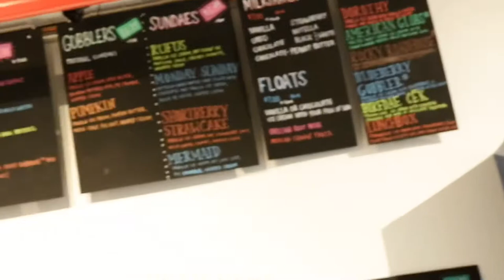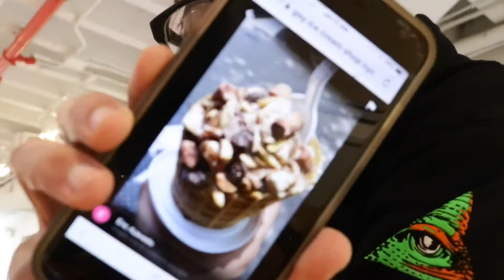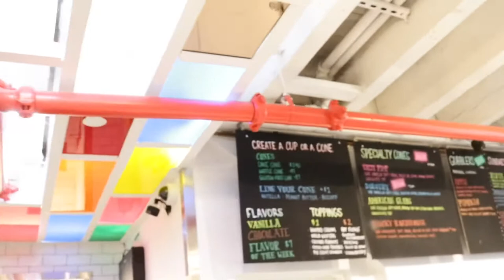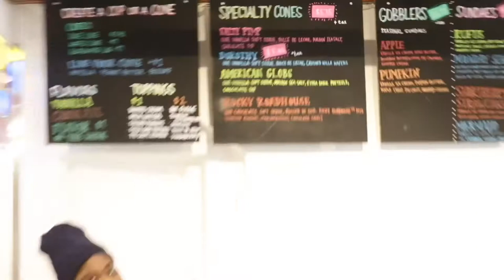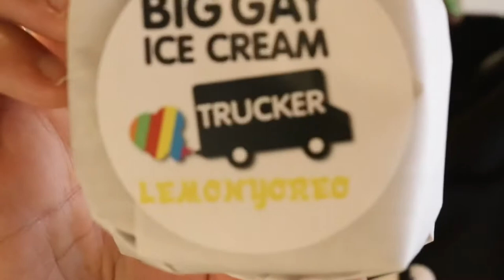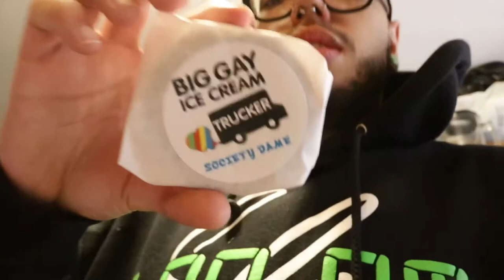BIG GAY ICE CREAM (VLOG)